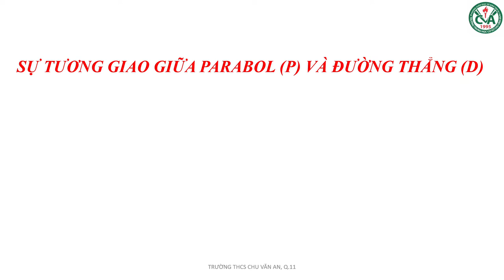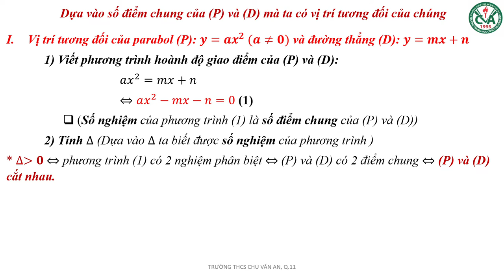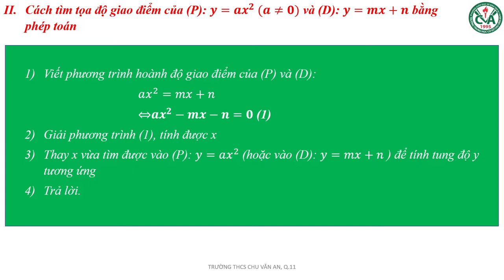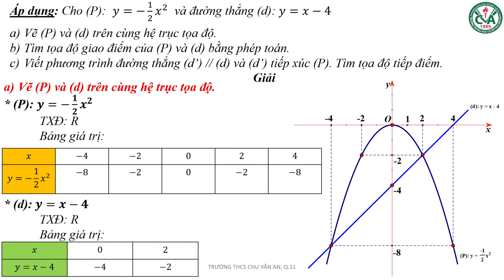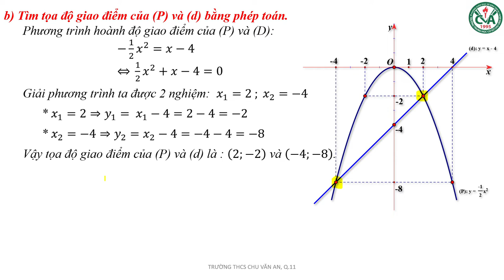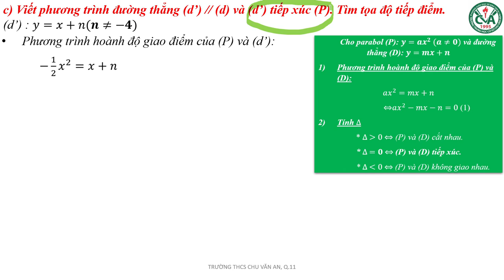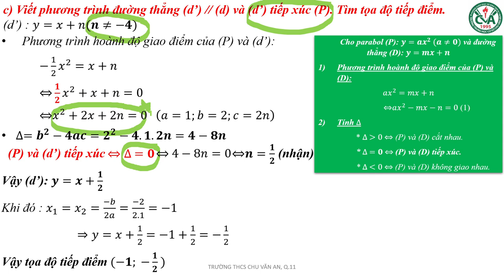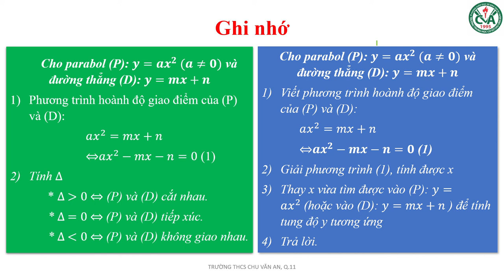TOÁN 9 - ÔN TẬP GHK2 (2021-2022) - Phần 2 - SỰ TƯƠNG GIAO GIỮA PARABOL VÀ ĐƯỜNG THẲNG